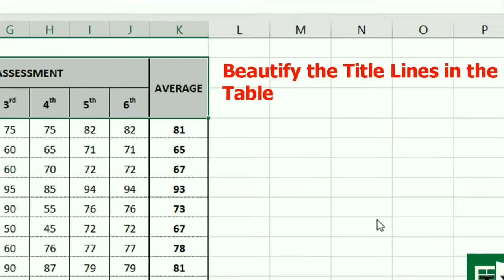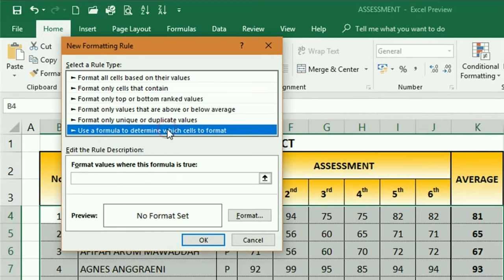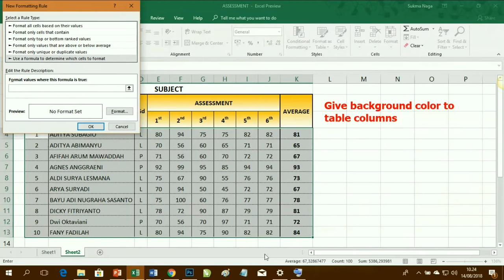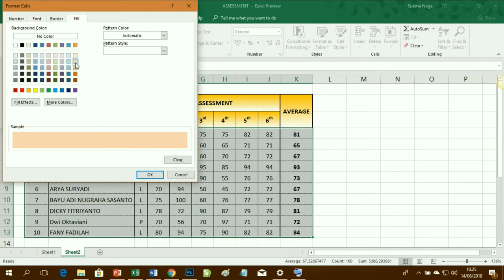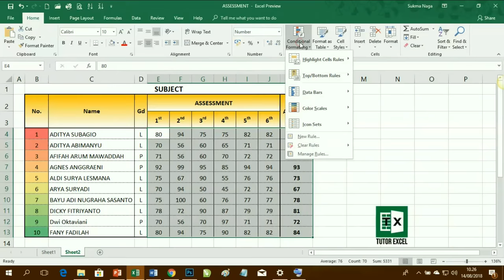How to Beautify Tables in Microsoft Excel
Video tutorial how to beautify the look of tables in Microsoft Excel so that in addition to looking more beautiful and interesting, it is also not boring for anyone who reads or sees it.